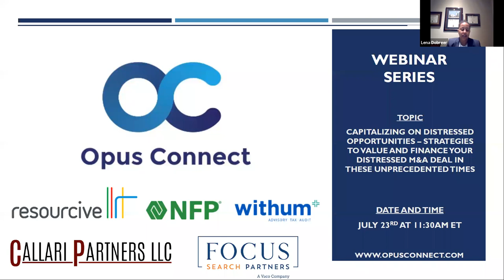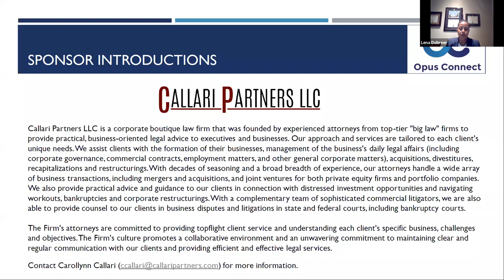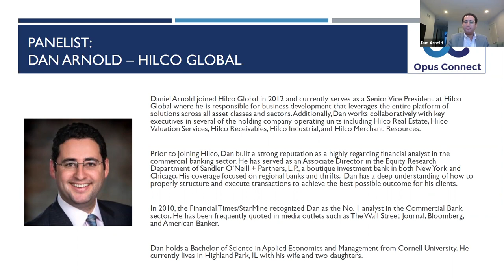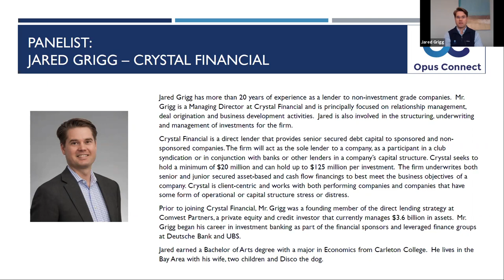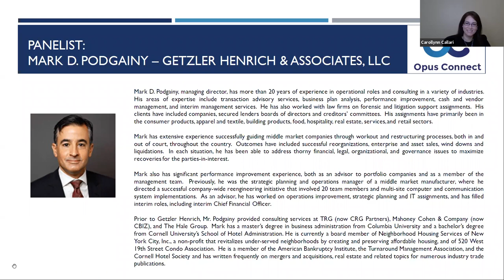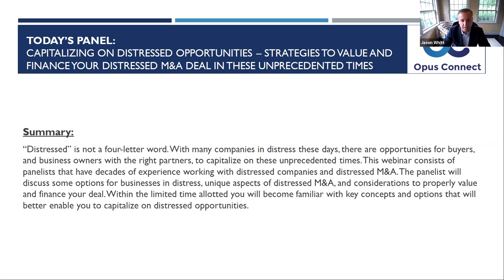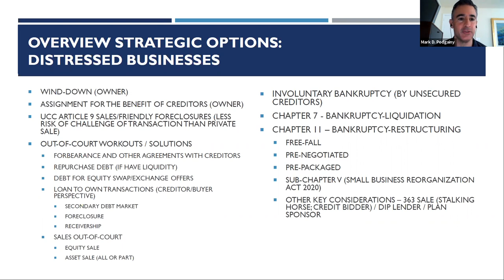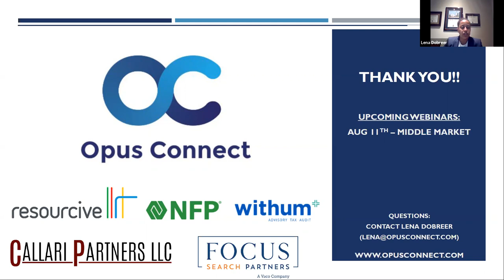Opus Connect Webinar: Capitalizing on Distressed Opportunities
Topic: Capitalizing on Distressed Opportunities – Strategies to Value and Finance Your Distressed M&A Deal in these Unprecedented Times

Summary:
“Distressed” is not a four-letter word. With many companies in distress these days, there are opportunities for buyers, and business owners with the right partners, to capitalize on these unprecedented times. This webinar consists of panelists that have decades of experience working with distressed companies and distressed M&A. The panelists will discuss some options for businesses in distress, unique aspects of distressed M&A, and considerations to properly value and finance your deal. Within the limited time allotted you will become familiar with key concepts and options that will better enable you to capitalize on distressed opportunities.

Moderator:
Carollynn Callari, Managing Member at Callari Partners LLC

Panelists:
Dan Arnold, SVP at Hilco Global
Jared Grigg, Managing Director at Crystal Financial
Jason Whitt, President & Managing Director at Sand River Capital Advisors
Mark D. Podgainy, Managing Director at Getzler Henrich & Associates, LLC
Michael Grad, Managing Director at Chartwell